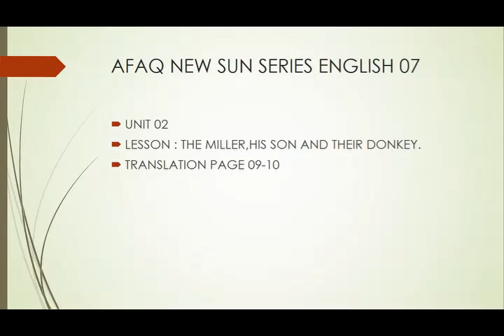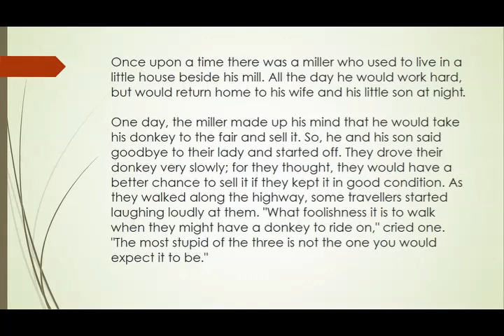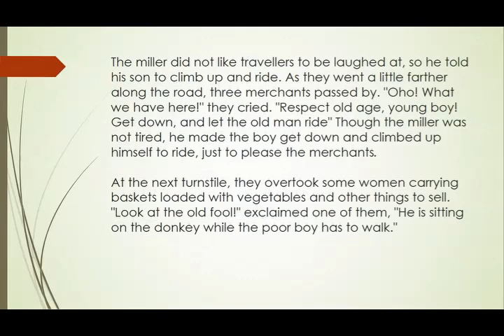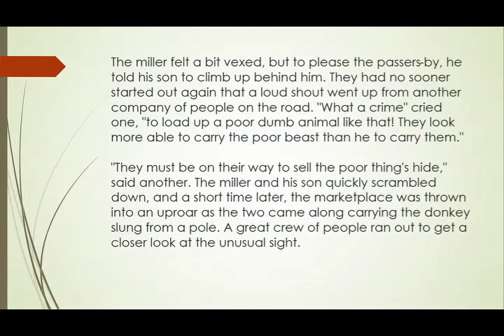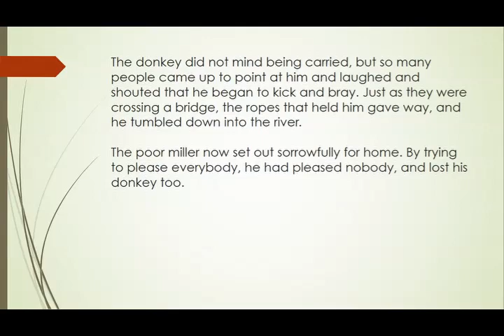Lecture 14 'The Miller, His son and their donkey'.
Unit 02, Lecture 14 'The Miller, His son and their donkey'. Translation.